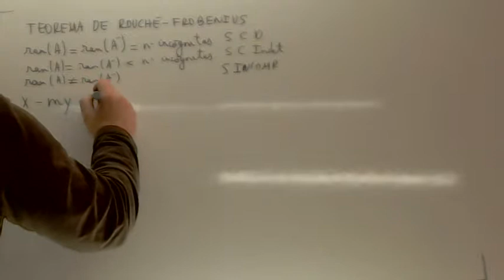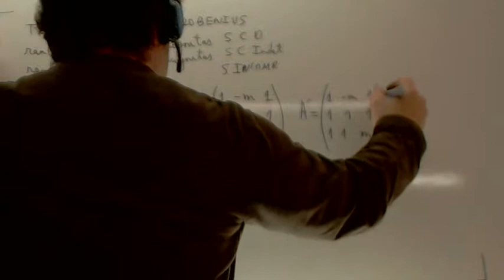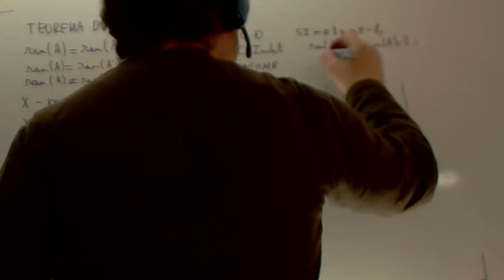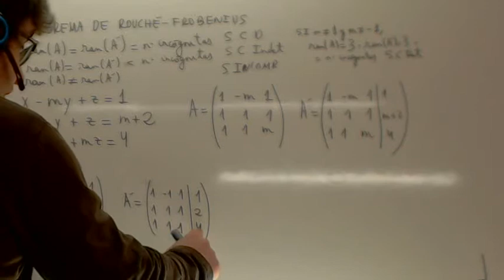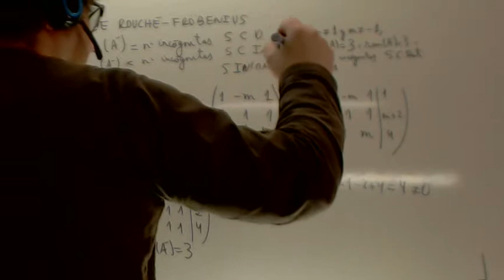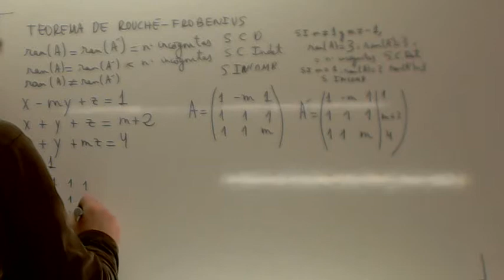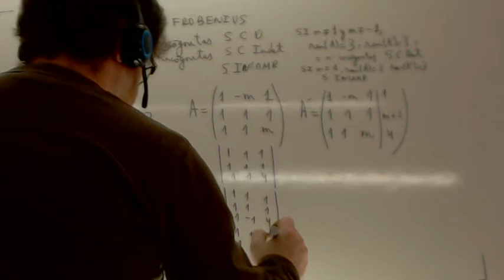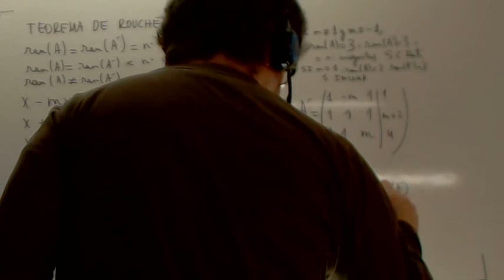Teorema de Rouche Frobenius Usero